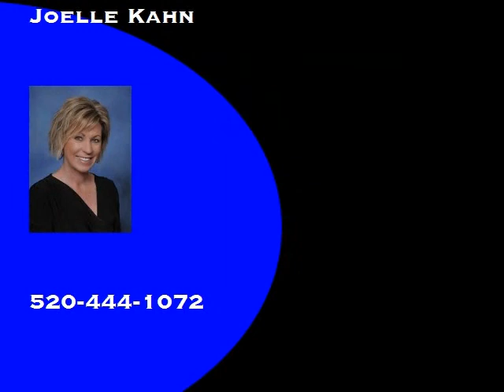1320 W Saddlehorn Drive Oro Valley, AZ 85737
Provided By: Joelle Kahn, Tierra Antigua Realty Full Tour Available